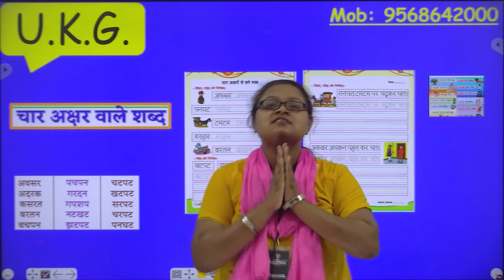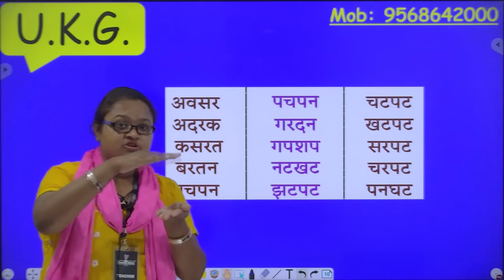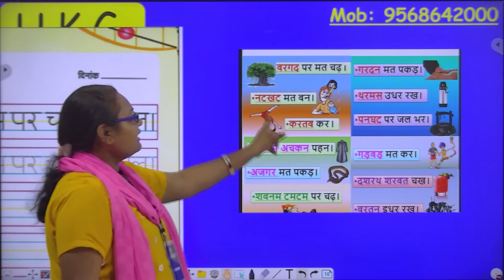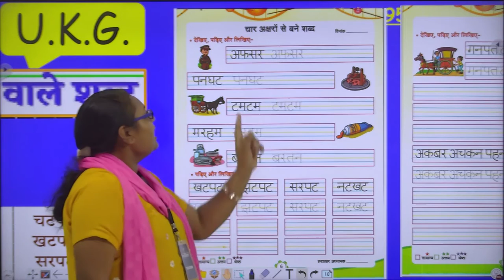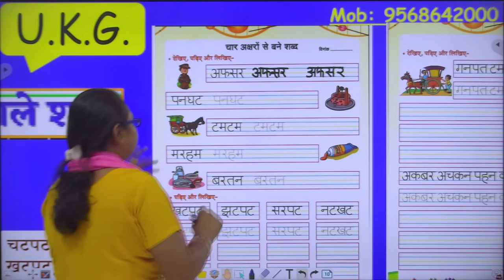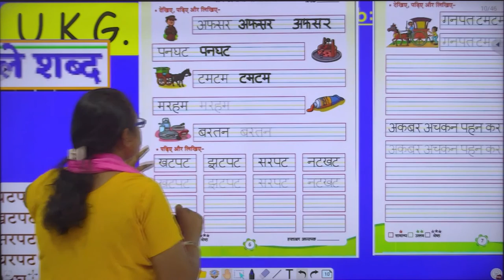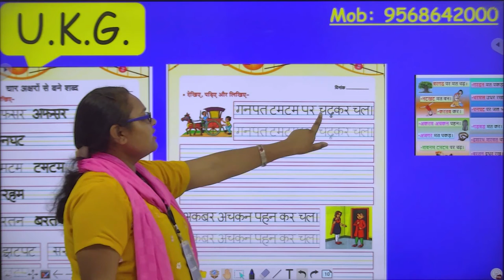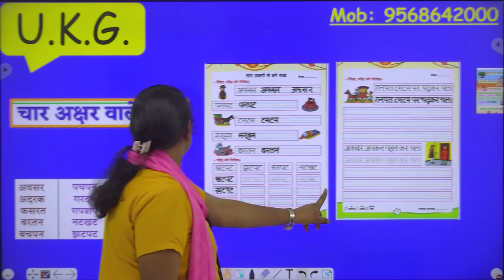चार अक्षर वाले शब्द | Hindi Writing For U.K.G. Kids | स्वर सुलेख आरम्भ | Page Number 6 and 7